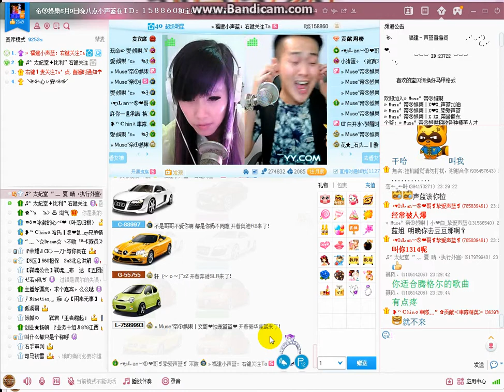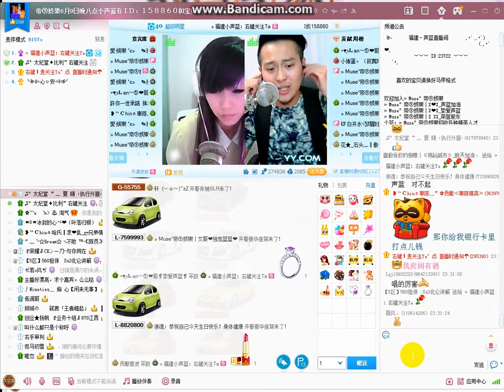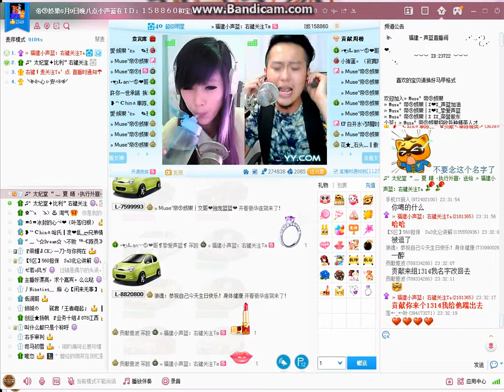太妃堂｡YY語音 李聖傑 手放開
♥歡迎各位有興趣愛唱歌的朋友加入視訊歌手行列^^~
 秀出自己的才藝 成為✧✧明日之星✧✧
♥太妃堂国际美女主播团队
♥ＹＹ语音台湾公会ＩＤ：37899007
✧公會總群組Ｙ群號：１２１８２４３４‹必加群›